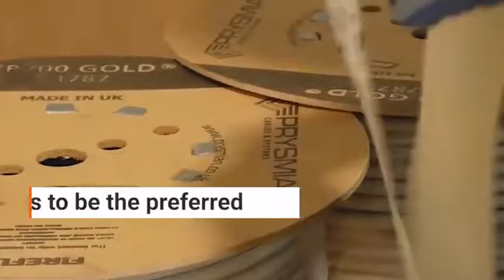BASEC: Solar photovoltaic cable testing